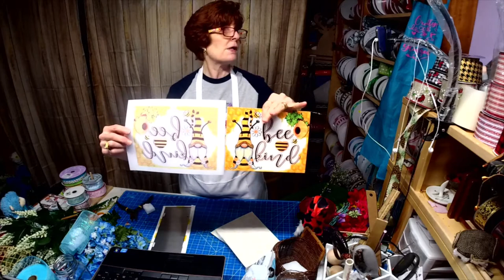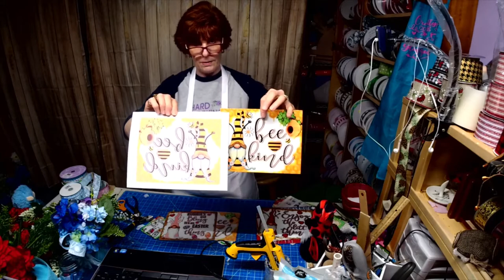Small Sign Gift ideas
These signs were made by me to be added to gift baskets, floral arrangements, etc to replace gift cards.  There is a magnet on the back so the sign can be placed on a frig, etc.

My new sign collections can be purchased from my new business facebook page by PM or the item can be added to Etsy for your purchasing needs.